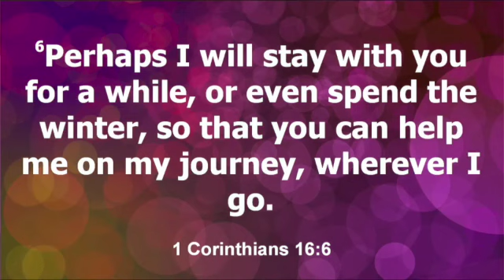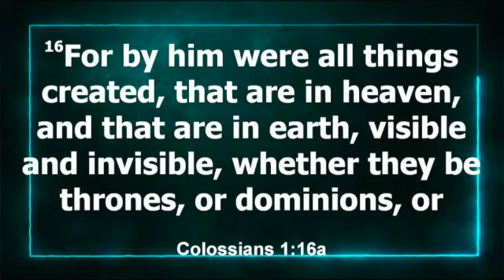The Door Of Opportunity ~ Pastor Derick Faison